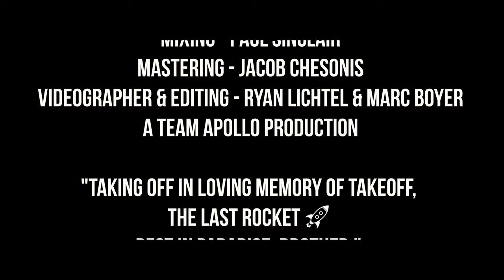RILLO RO$HE ft. Keag - CA$H (Official Music Video)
My first music video. Hope y'all enjoy it.